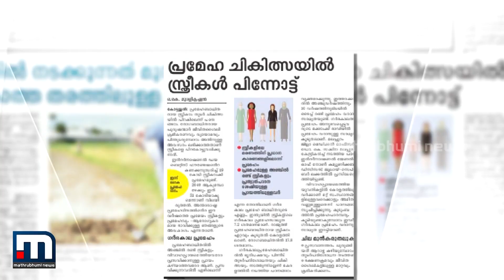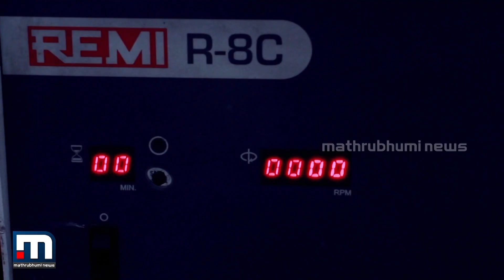കോവിഡാനന്തരം മലയാളിയെ വിഴുങ്ങാന്‍ പ്രമേഹവും |Post Covid Diabetes in Kerala Mathrubhumi News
കോവിഡാനന്തരം മലയാളിയെ വിഴുങ്ങാന്‍ പ്രമേഹവും, പ്രമുഖ പ്രമേഹ രോഗവിദഗ്ധന്‍ ഡോ. ജോതിദേവ് കേശവദേവ് സംസാരിക്കുന്നു.

Happy viewing!